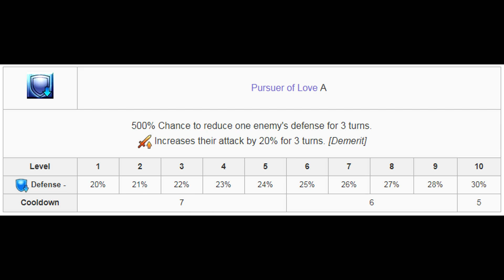Servant Guide: Kiyohime (Lancer) - FGO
Kiyohime launches her rap career by spitting fire.